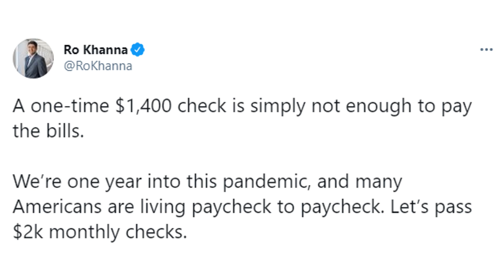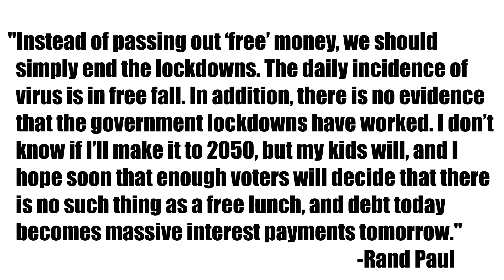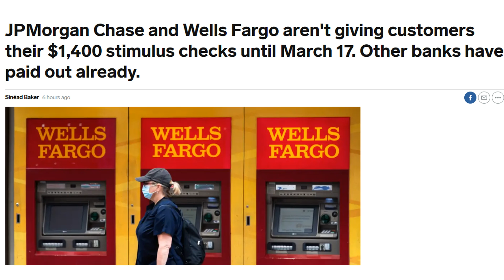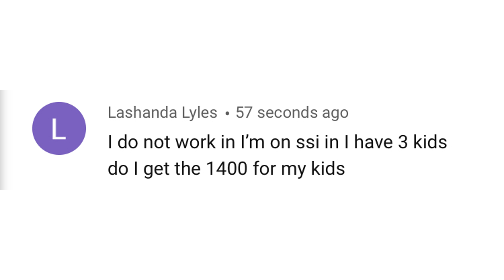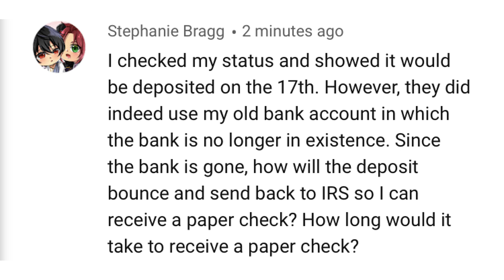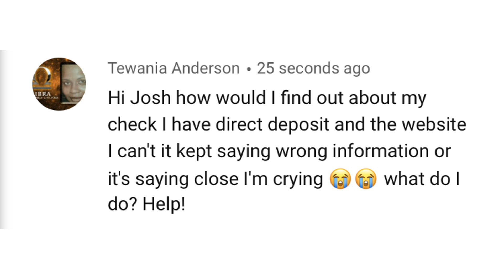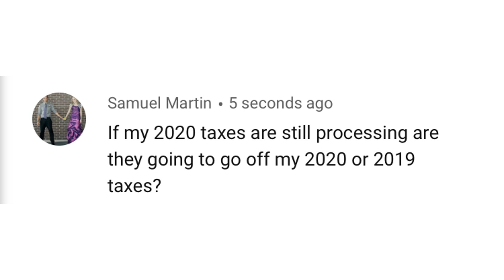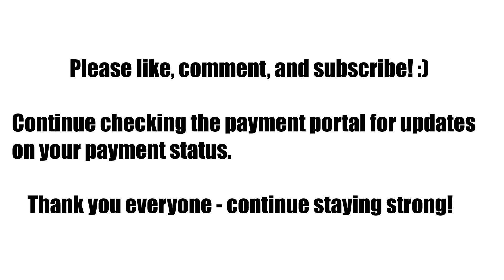$1400 THIRD STIMULUS CHECK UPDATE | MARCH 15 UPDATE FOR 3RD STIMULUS CHECK (STIMULUS PACKAGE)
This is your $1400 third stimulus check update for March 15 for stimulus check 3. In this $1400 third stimulus check update, I discuss the $1400 third stimulus check, the possibility of a fourth stimulus check (and recurring 2000 stimulus checks), and when you can expect to receive the $1400 stimulus checks.